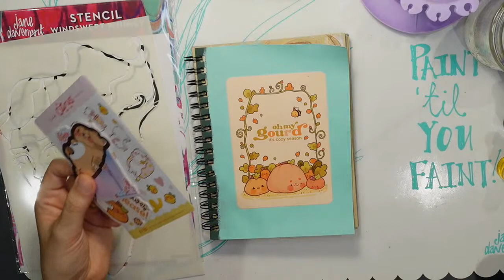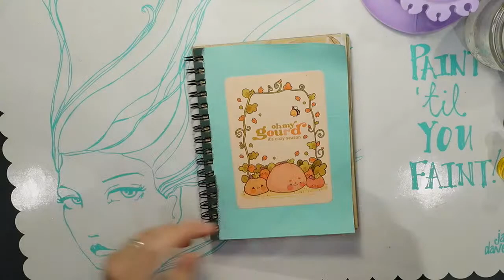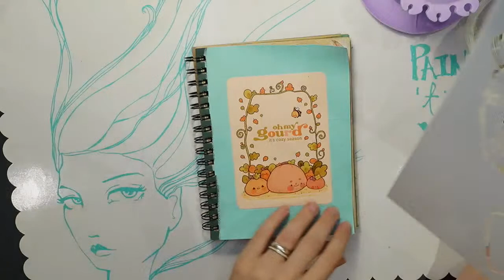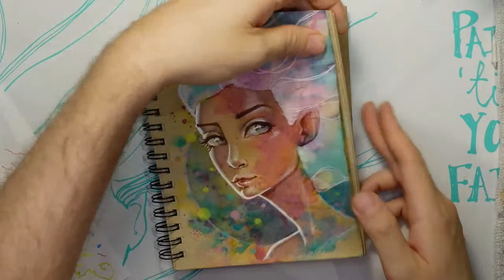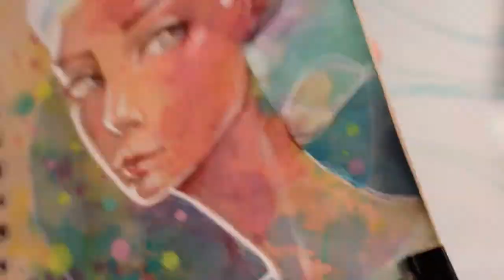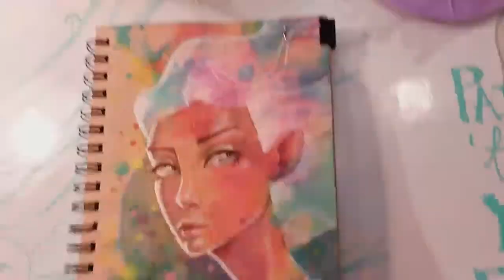Inks, Stencils and Colored Pencils | Jane Davenport Mixed Media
I've been having a lot of fun playing with inks, stencils and coloured (yes i spell it both ways! LOL) pencils lately. I've been sharing on Instagram (@kimballgray) and in the Jane Davenport Facebook group and quite a few people have been requesting videos of how I work with stencils. Hopefully this will give you a good idea of what I do and maybe inspire you to try it out on your own art. It's a fairly simple technique and I find it to be loads of fun! You can do the same thing using a stamp instead if you want. ^_^

The snack for today is Strawberry and Cream with White Chocolate Chips from the Cottage Bakery and of course our Organic Decaf coffee from Clipper!

Katnipp’s YouTube: @KatnippStudios
Search katnipp illustrations to find her on Etsy! 🧡

Supplies:
Strathmore - Toned Tan Paper Sketchbook
Jane Davenport - Creative Juice Feeling Inspired Ink in Nimble Yellow, Illusion Pink and Brilliance Blue
Ranger - Heat It Craft Tool
Jane Davenport - Magic Wands (colored pencils) Portrait Set
Possibly Jane Davenport - Watercolors Bright Palette or Glitz-Sea Palette
Uni - Posca White Paint Pen 0.7mm
Prismacolor - Pencil Sharpener